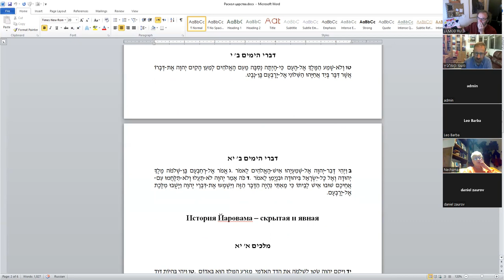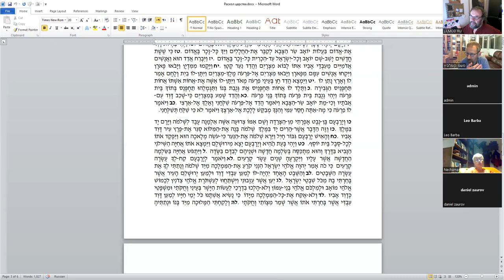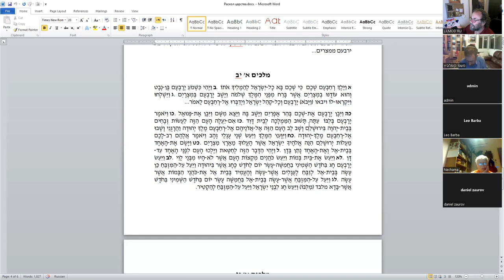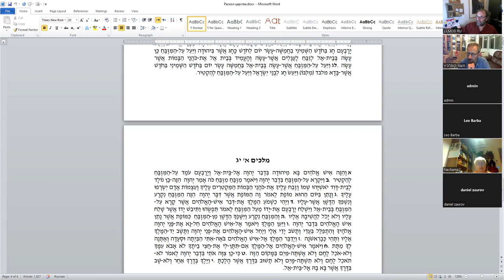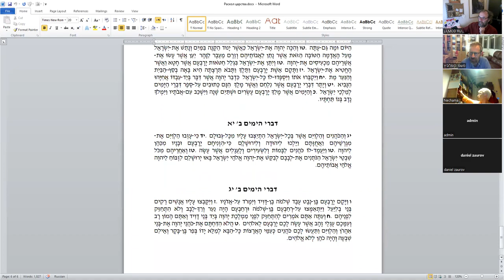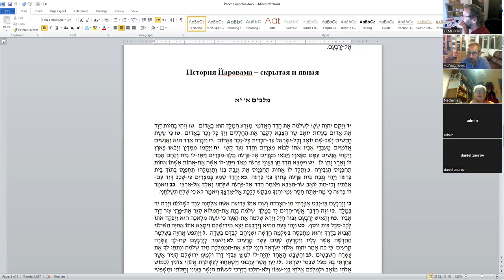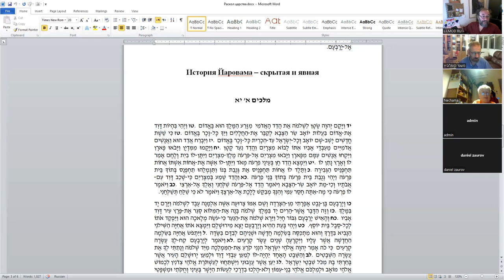Йаровам - основатель Северного царства: преступник или второй Моше и второй Аарон в одном лице?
Курс «Историография в ТаНаХе: между мифом, историей и мидрашем», д-р Давид Копелиович.